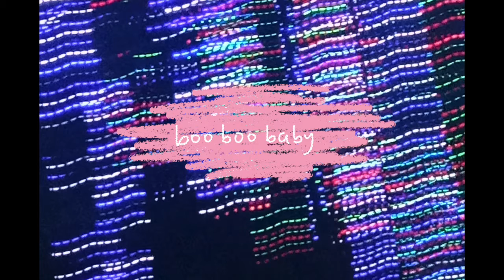boo boo baby - original song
i welcomed may with another sad song haha no surprise. made and uploaded on my soundcloud on may 1st and if you wanna check it out, here is the

OKAY,

lyrics:

was it like the way you hold my hand indoors
was it like the way you make me feel secure
i know i have to stop the damage in my head but i
can’t, i can’t stop

was it like the way you whisper in my ear
how much you love me so
there are so many thoughts of what it was before, now im
sore, im sorry for my

weak composure, my
gloomy behaviour
my sickening stare
of the truth i cant bear oh
tomorrow might hurt me
tomorrow might mend me
now there’s only me and
my fading reveries

was it like the blazing fire between our skin
oh how i wish i wondered where you’ve been
i know i have to break the glaciers in my chest
tell me how, how to live again

THE END